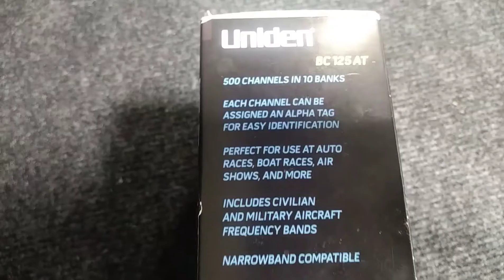Scanner Giveaway Info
We are giving away a new Uniden Bearcat BC125AT scanner from ECSU. Only 100 tickets for this scanner will be available. Tickets are given away to those who donate towards our page and what we do at ECSU. Every $5 donation gets you an entry in the drawing with no limit to how many you dont for. I will take care of you. Once tickets are all gone this video will be deleted.